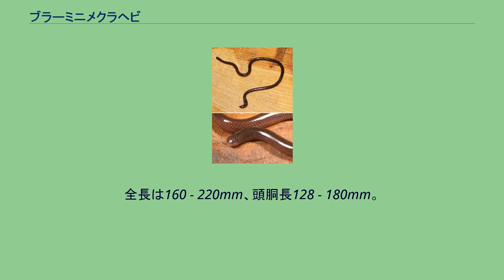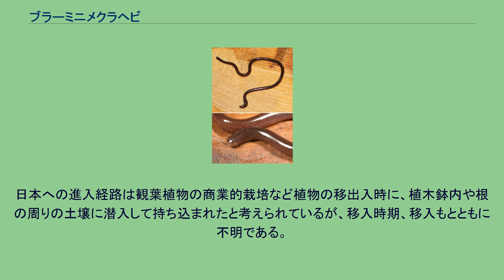ブラーミニメクラヘビ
ブラーミニメクラヘビと硬貨の比較 ブラーミニメクラヘビ（学名:Ramphotyphlops braminus）は、爬虫綱有鱗目メクラヘビ科メクラヘビ属に属するヘビである。
ミミズヘビとも呼ばれる。
全長は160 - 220mm、頭胴長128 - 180mm。
生きたものはミミズに似ているが、ミミズとは違い体節がなく、鱗に覆われ、舌を出し入れすることから本種であることが分かる。
頭部は丸く、頸部は他のヘビ類のようにはくびれていない。
目はあるが非常に小さく痕跡的で、光のみを感じ取ることができるとされる。
毒は持たない。
体色は灰褐色、もしくは茶褐色で、鱗には光沢がある。
背面の体鱗数は14。
草地やサトウキビ畑、林縁など日当たりのよい乾燥した土壌に生息していて、石や倒木の下、側溝の落ち葉がたまっているところで見かける。
ヘビ類で唯一オスが存在せず、メスのみで単為生殖をする。
繁殖期は日本の南西諸島で6月中旬から7月中旬にかけて。
繁殖形態は卵生で、1回の繁殖で通常は1 - 6個、最大で8個の卵を産む。
食性は肉食性で、主にアリやシロアリなどの卵や蛹、小型の節足動物などを捕食する。
石や落ち葉の下・畑の土中などを探せば見つけることができ、多くの大型土壌動物と同様に、側溝に落ちたまま上がれなくなって囚われた状態になっている個体を見る事も多い。
干からびて死んだものは針金そっくりである。
捕まえるとミミズのように体をくねらせ、先のとがった尾でつつく。
原産地は判然としないがアジア南東部と考えられており、世界中の熱帯・亜熱帯地域に移入されている。
日本国内では外来種であり静岡県（本土および伊豆諸島八丈島）、長崎県、鹿児島県、大隅諸島（種子島）、トカラ列島（諏訪之瀬島以南）、南西諸島、小笠原諸島、沖縄県などに移入された(不正確)。
移入された地域を含むと、ヘビ類の中では最も広く分布している種とされる。
日本への進入経路は観葉植物の商業的栽培など植物の移出入時に、植木鉢内や根の周りの土壌に潜入して持ち込まれたと考えられているが、移入時期、移入もとともに不明である。
フロリダでは1983年に最初に記録され、以降、フロリダ半島の大部分で見つかっている。